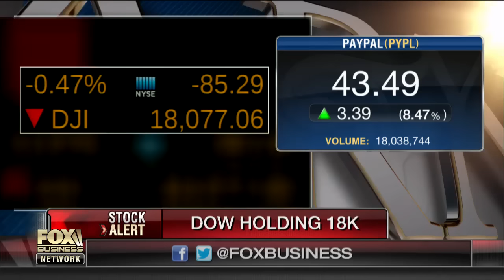Gasparino on the Time Warner, AT&T merger talks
FBN Senior Correspondent Charlie Gasparino weighs in on Time Warner reportedly in advanced merger talks with AT&amp;T.